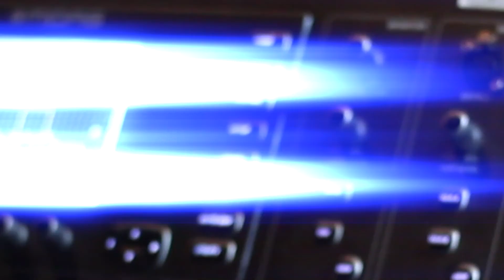2018 The Movie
Yo yo yo!! Feel free to check it out! Peace✌🏾

~Scotty Wise